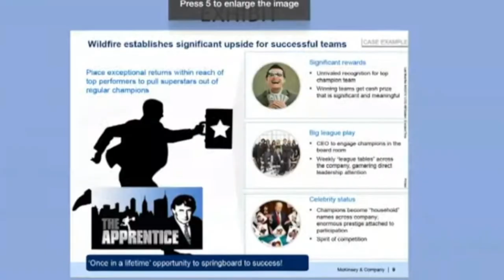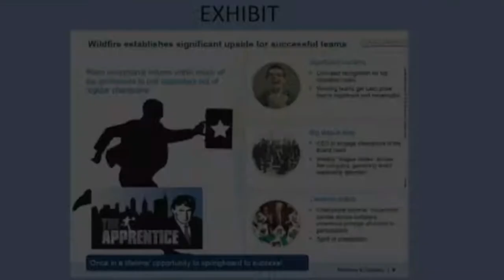Chair Connolly Questions McKinsey's Global Managing Partner